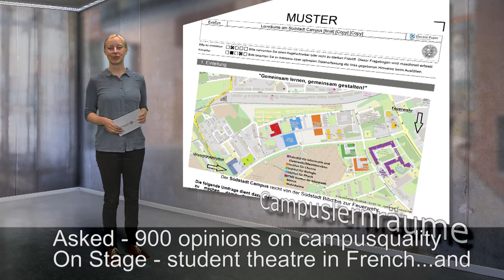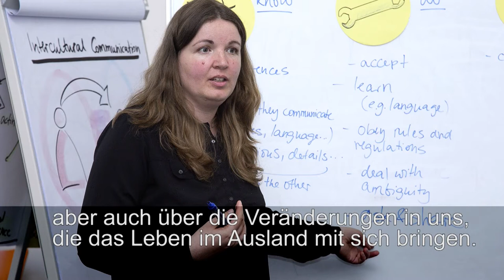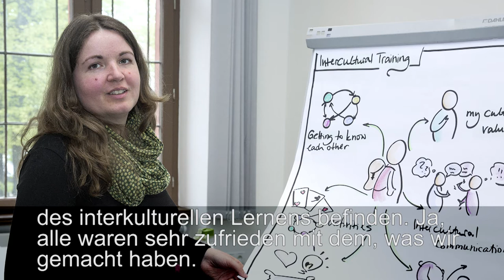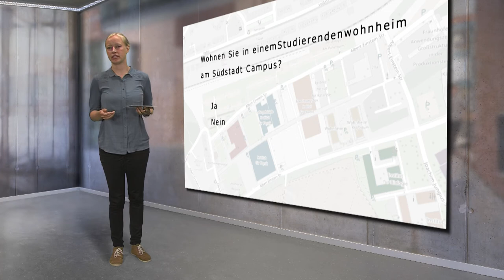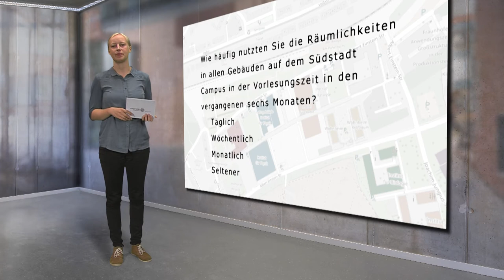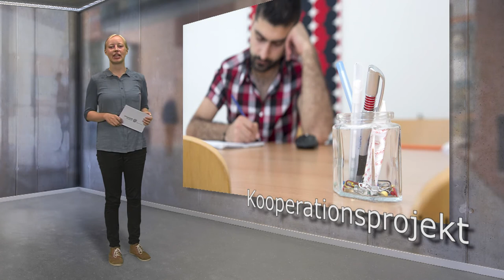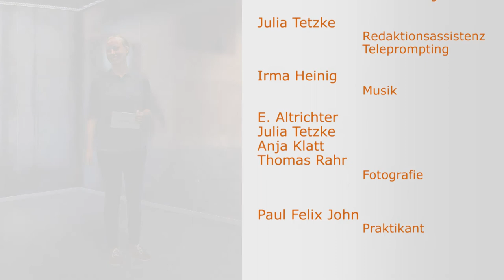Rückblick 06 / 2017 - Universität Rostock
++ interkulturelles Training + Katja Striegler + migra e.V. ++ Familienfreundliche Hochschule + familiengerecht + Kinderbetreuung + Familienbüro ++ Campuslernräume + Outdoorlernräume + Südstadtcampus ++ romanistischen Institut + Philosophische Fakultät + Theateraustausch + Universität Nantes + Université de Nantes ++ Institut für Berufspädagogik + Lehramtsstudium + berufliche Integrationsförderung + Flüchtlinge ++ Hochschulsport + DHM Boxen + Hochschulmeisterschaft ++

Was passierte im Juni an der Universität Rostock in Forschung und Lehre? This month special: Lecturer talks about intercultural training.